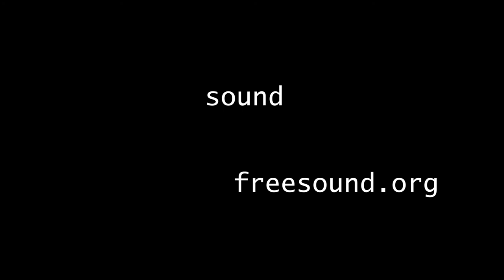auxiliary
Two guys take the path less traveled to search for their runaway roadkill.

Created by Chase Adamek  during CMF April Moviemaking Week (2021) as part of Campus MovieFest, the world’s largest student film festival.

Cast & Crew:
Chase Adamek – Captain, Actor, Director, SFX/VFX Designer, Editor, Writer, Sound Editor, Director of Photography, Production Designer
Richie Allende – Camera Operator
Will Keener – Actor